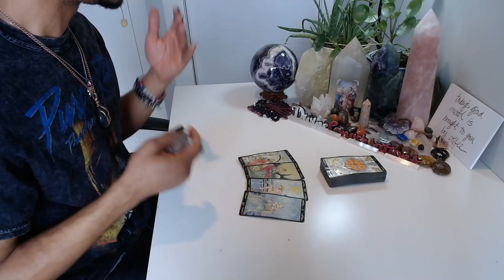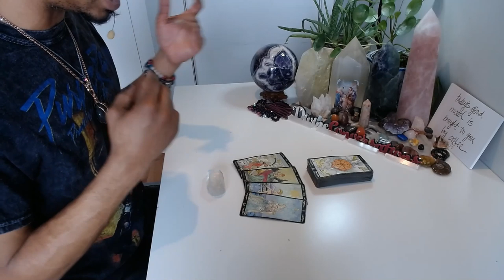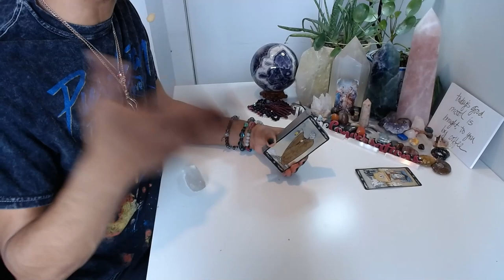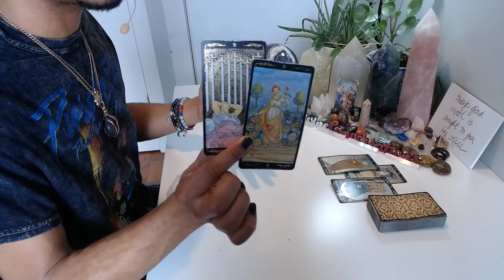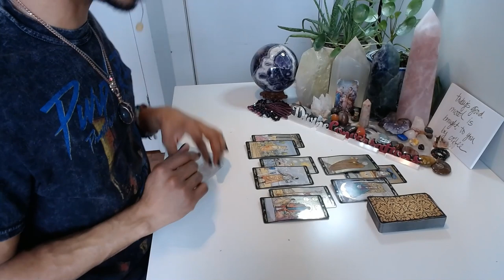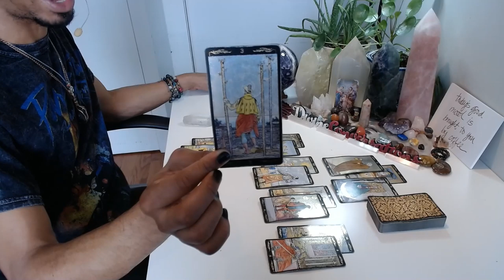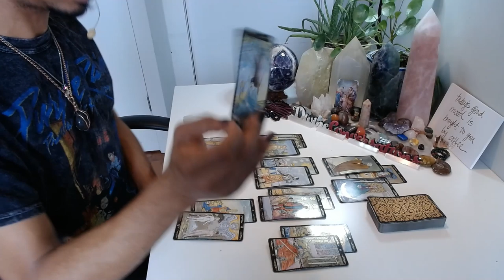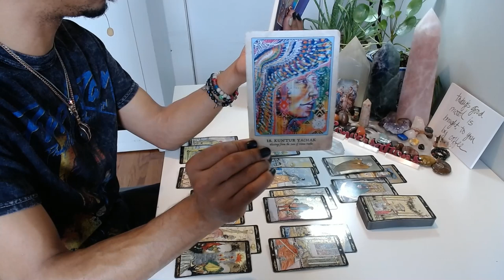Libra - * Let. GO!!! * - January 2020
LIVE READINGS:
30 min - $65
60 min - $130

Available oracle decks:
~Crystal Mandala
~Sacred Rebels